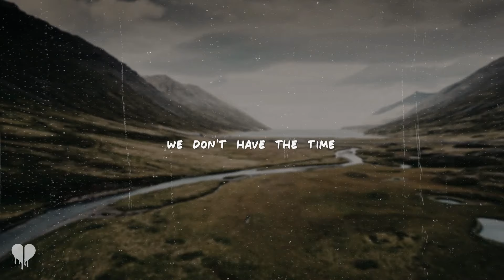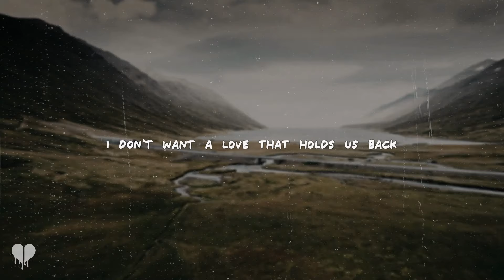the head and the heart - people need a melody (lyrics)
[Intro]
Pick yourself up, kid

[Verse 1]
I can't bear the weight
Pick your mood up, friend
We don't have the time
When you find someone
We don't run away

[Verse 2]
All those books in your head
Is that all this really was?
Just a role you play
That you could hide behind
Is it what you want?
To bury yourself away
Before your time goes

[Pre-Chorus]
I don't want a love that holds us back
I don't want a life that I can't have

[Chorus]
'Cause people need a melody to open their eyes
Like a key to a memory frozen in time
Holding onto everything, you're stuck in the past
Boy, when you gonna learn the world moves fast?

[Verse 3]
So pick yourself up, kid
Let the light back in
'Cause you've been walking blind
Now it's all on you
Don't you let it fade

[Chorus]
The world moves

[Bridge]
It's been a little while since we've been together
It's been a long time since we were young and wild, remember?
When we were friends, remember?
When we were lovers
It's not too late, it was never too late

[Chorus]
People need a melody to open their eyes
To a memory frozen in time